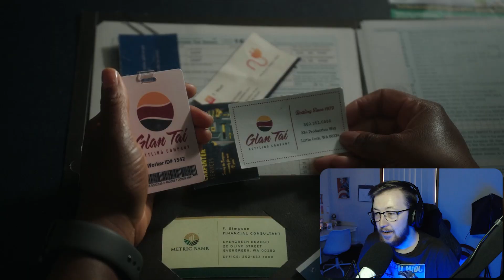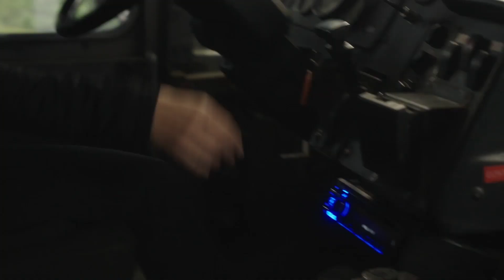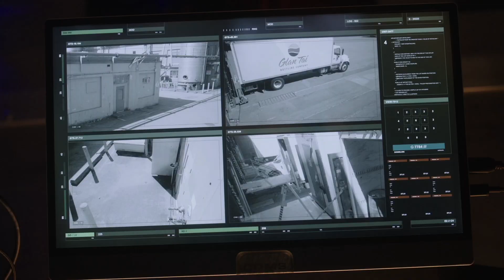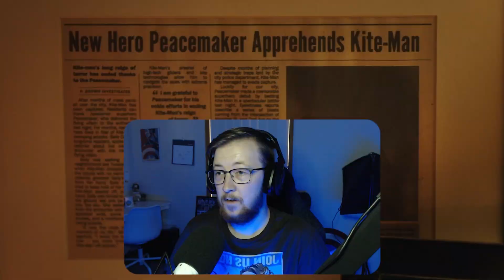*PEACEMAKER* Is Absolutely CRAZY! (Part 2/3) *TV Reaction*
am i vigilante or am i dye beard??

Belmont
VIC 3216
Australia

Episode 4: 0:00 - 14:10
Episode 5: 14:10 - 28:11
Episode 6: 28:11 - 41:22